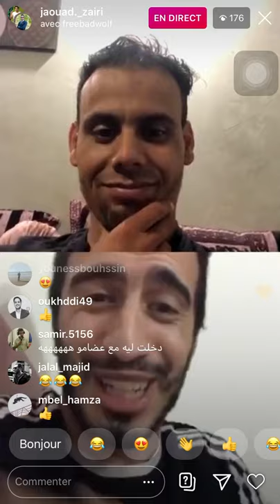جواد الزايري : مدرب أسود الأطلس - Jaouad Zairi coach de la sélection Marocaine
جواد الزايري : مدرب أسود الأطلس - Jaouad Zairi coach de فيصل فجر يتحدث عن مواهب كازا و عن الجليجة ، فريميجة ,كرة القدم ،المغرب ، أسود الأطلس ، انستغرام ،الدار البيضاء ، مهدي بن عطية ، الأحمدي ،بادو الزاكي ، فوزي لقجع ،مركب محمد الخامس ،بطولة ، مون بيبي- ‏Fayçal Fajr raconte ses aventures à Casablanca , frilija ,jlija , football ,maroc , lions de l’atlas , live instagram , casa , mehdi benatia , el ahmadi , badou zaki , faouzi lakjaa ,complexe Mohammed V, SNRT , Rouen , Getafe , winners , green boys , botola , ultra, mehdimonbb la sélection Marocaine